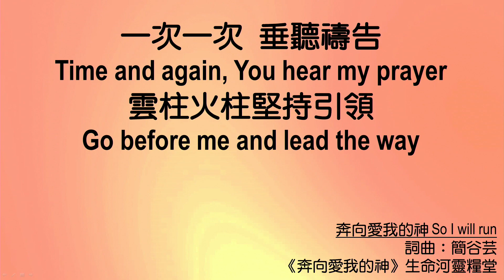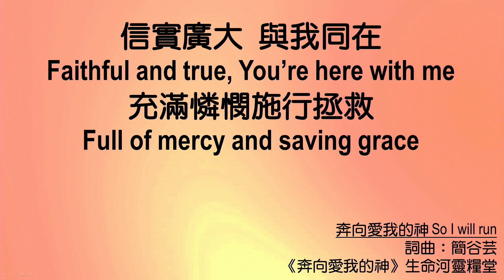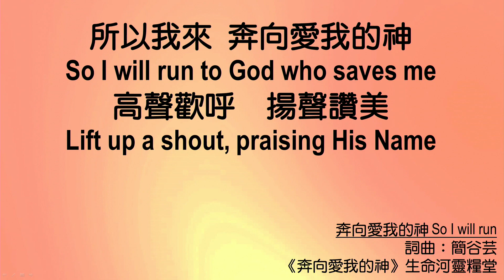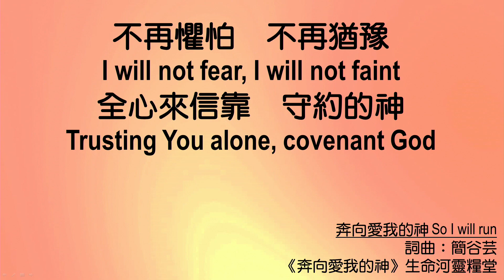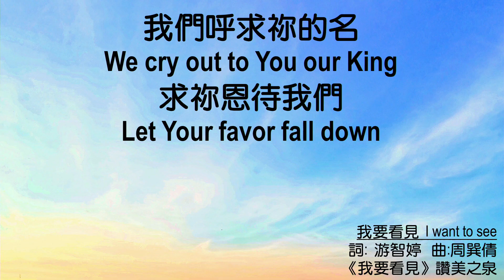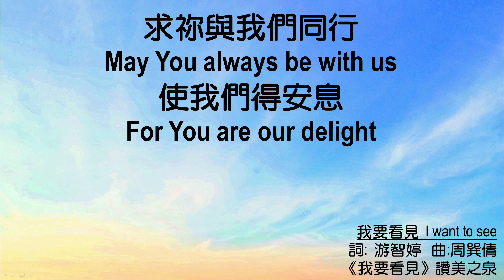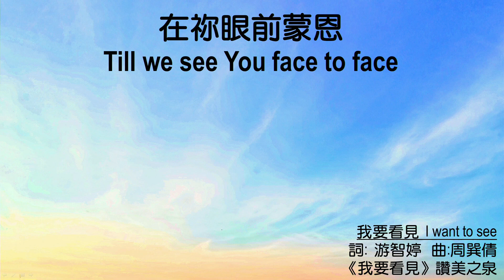611 Renungan Pagi | Hebrews 4｜Pastor Joshua Cheung｜2022.01.07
Ditengah pandemic hari ini ,marilah Kita memasuki peristirahatan Tuhan dalam Iman